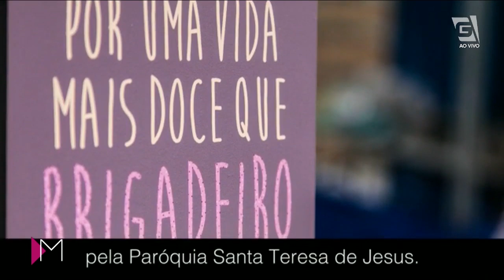Curta+SP: Passeios para o final de semana - Mulheres (18/10/19)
A Pamela Domingues chegou trazendo DICAS CULTURAIS para deixar o seu final de semana recheado de atividades babadeiras! 🤗